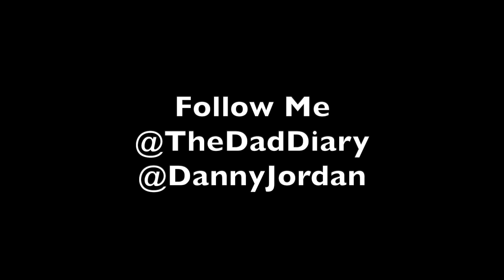ERIC PETERSEN | The Broadway Star (School of Rock, Shrek) Chats About The Holidays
Happy Holidays from The Dad Diary! In this new epsiode, with Broadway and TV star, Eric Petersen, we chat all about holiday traditions, gift giving, parenting at the holidays, Santa Clause, Christmas memories, Hanukkah and SO much more. Please share your favorite holiday memory and/or traditions below!